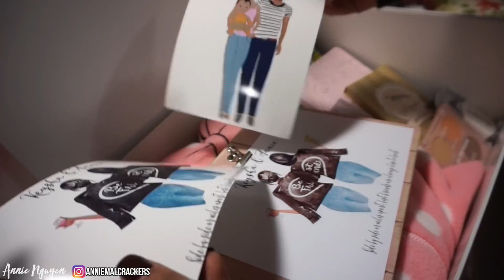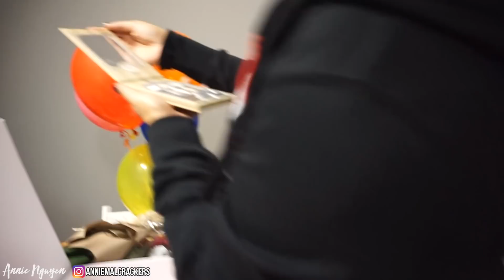I GOT MY FIRST DESIGNER HANDBAG | Louis Vuitton Favorite PM (vlog)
Finally showing you guys what I got from Louis Vuitton!! Spend a weekend with me :) enjoy xx

SNAP- ANNIEMALCRACKER

MINNIE MOUSE ONESIE
FAVORITE PM BAG